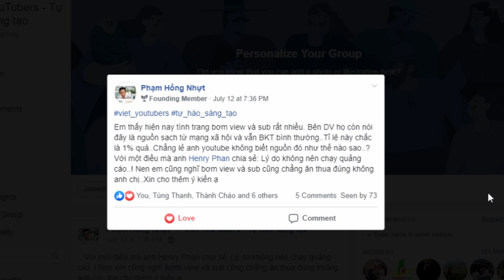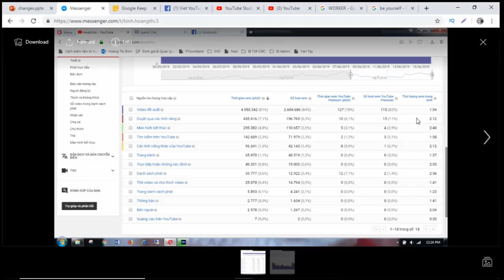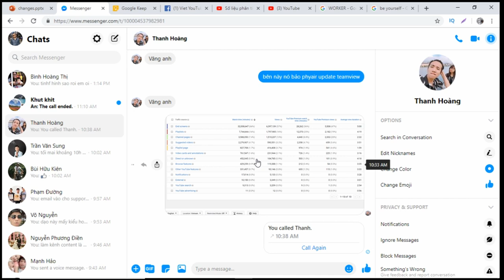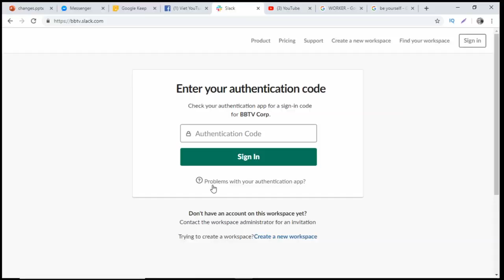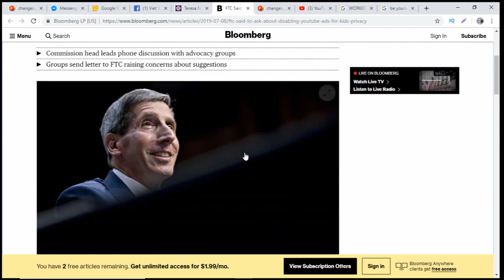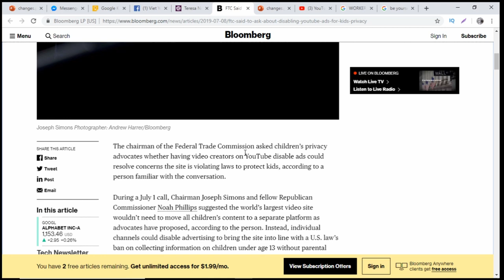YouTube Phát Hiện View Ảo Sub Ảo Ra Sao?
- Phát triển kênh (Tăng view YouTube/ tăng sub YouTube)
- Kiếm tiền YouTube (Adsense/ Bkt Facebook/ Đa nền tảng v.v...)
- Bản quyền YouTube (Âm thanh/ Hình ảnh/ Content ID)

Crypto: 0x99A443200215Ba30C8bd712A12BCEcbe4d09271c